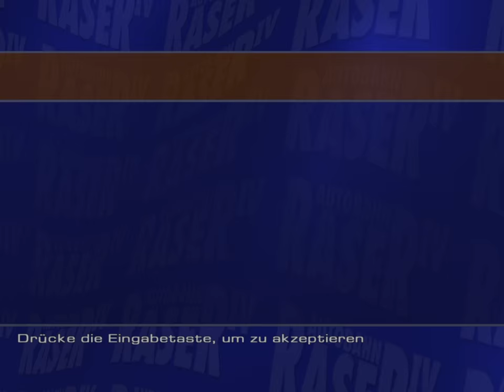[LP] Autobahn Raser 4 - #001 - Auf der Autobahn mitten in Berlin [Let's Play Autobahn Raser IV]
Herzlich willkommen zum nächsten Let's Play. Ab heute rasen wir ein bisschen über Autobahnen. Und durch Innenstädte, aber das ist ja fast das selbe wie über Autobahnen. Wir müssen verschiedene Wettbewerbe gewinnen, der erste ist der Wettbewerb von Berlin nach München und zurück.

► Publisher: Davilex
► Release am: 13. November 2002
► Preis: 12,50 € auf amazon (Stand: 21.10.15)
► Homepage (Spiel): - (keine gefunden)
► Kurzbeschreibung (Spiel):
Sie sind wieder zurück! Die Autobahn Raser rasen wieder über die Autobahn. Mitten durch knifflige Autobahnparts, wie z. B. die Berliner Innenstadt, die Münchner Innenstadt oder auch die Hamburger Innenstadt!
Unser Ziel ist es, sämtliche Wettbewerbe bis zum Internationalen Wettbewerb zu gewinnen. Ob uns das gelingen wird?

►►► Über mich ◄◄◄
Ich bin Strohi, früher StrohiZock, StrohiLP oder Strohi.X (bzw. StrohiX), mache unter anderem Let's Plays (abgekürzt LP), aber eben nicht nur. Hier wird alles mögliche kommen, egal ob LPer-bezogen oder nicht. Einfach weil ich es kann und das hier nun mal mein Channel ist. Persönlich stehe ich nicht so auf Shooter und zocke sie daher auch nur selten. Mehr gefallen mir da schon Spiele, die total "seltsam" sind (Super Hexagon, Antichamber usw.) und Nintendo-Games. Bin da ein sehr großer Fan.
Der Kerl hinter Strohi kommt aus der wundervollen fränkischen Rhön, wohnt aktuell in Nürnberg und macht ein duales Studium. Zeit hat er keine, diese für Videos opfern macht er trotzdem ab und an. :D
Geboren Anfang 1995, falls das noch jemanden interessiert. Sollte noch eine Frage offen geblieben sein: Fragt, ich kann sie bestimmt beantworten. Bedenkt aber: Strohi ist einfach geil, also bringt ihm Respekt entgegen! :D

►►► Interaktion ◄◄◄
Dann sieht man auf der Aboseite von Youtube immer meine neuesten Uploads!
- unterhalb meiner Videos neben meinem Namen auf der Videoseite
► Es ist möglich, meine Videos zu unterstützen, indem man sie mithilfe des Like-Buttons unterhalb des Videoplayers auf der Videoseite likt. Dann kommt mein Video im Ranking und damit in der Youtube-Suche weiter nach vorne.
► Eine große, vielleicht größte Hilfe ist es, meine Videos zu kommentieren. Was hat euch am Video gefallen? Was fandet ihr nicht so toll? Musstet ihr an einer Stelle lachen? Diese Kommentare zeigen mir, wie ich mich verbessern kann, sie helfen mir, die Meinung meiner Zuschauer einzuschätzen, und zudem ist ein Kommentar, genauso wie ein Like, extrem wichtig, weil er meine Videos im Ranking und damit auch in der Suche weiter nach oben pusht.

►►► Für jedwede Interaktion, egal ob Abo, Like oder Kommentar, möchte ich mich hier schon mal im Voraus bedanken. Es hilft enorm, wenn die Zuschauer sich den Let's Player so "schmieden und zurechtbiegen", wie sie ihn auch haben wollen. Schließlich seid ihr es, die die Videos schauen. ◄◄◄